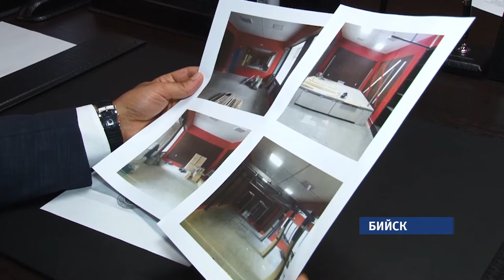В Бийске скоро откроется новый спортивный зал для занятий кикбоксингом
Как заявляют спортсмены и представители федерации – это будет единственный функциональный клуб в нашем регионе. Его оборудуют специализированным тренажерным комплексом, появится универсальный ринг. На реконструкцию уже потрачено больше двух миллионов рублей. Сейчас работы, выходят на завершающую стадию.